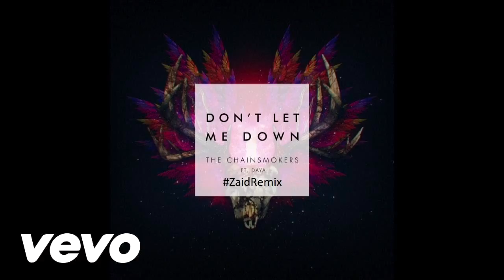The Chainsmokers - Don't Let Me Down